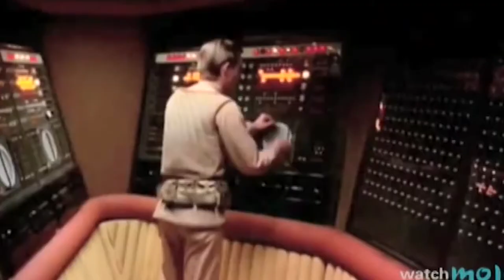جیمز کامرون کانادایی را بهتر بشناسیم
در این ویدیوی کوتاه شما را با جیمز کامرون کانادایی، فیلمساز صاحب سبک هالیوود، آشنا می کنیم.